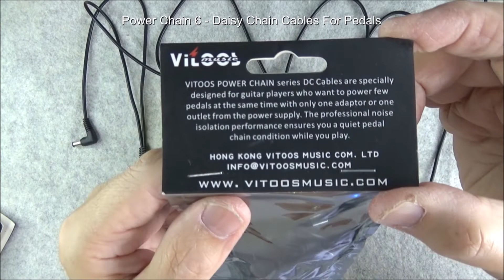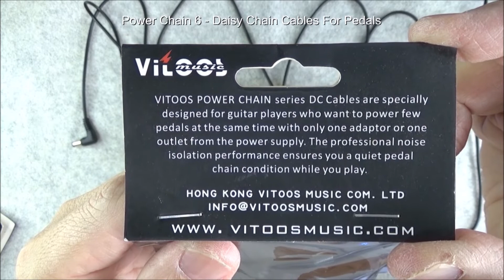Power Chain 6 - Daisy Chain Cables For Up To 6 Pedals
Power Chain 6 - Daisy Chain Cables For Pedals
- Brand new
- daisy chain for up to 6 effects
- Standard effects 9V connection size
- Reinforced with thick flexible cable
- 12" length between each connection